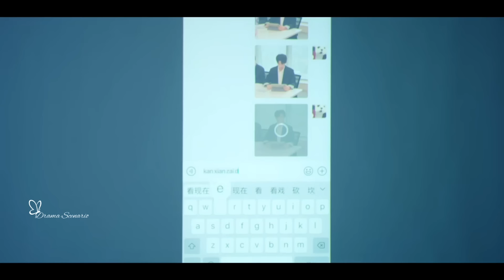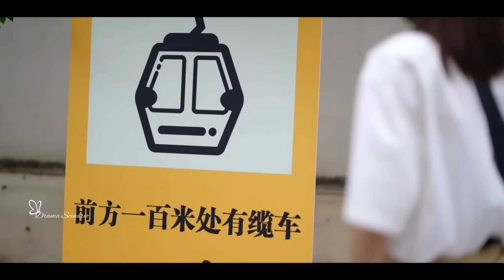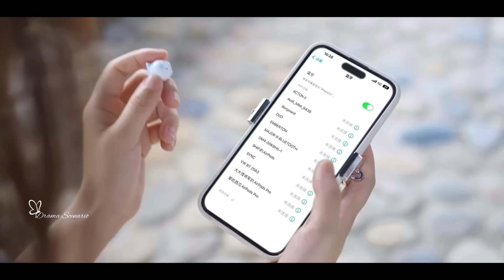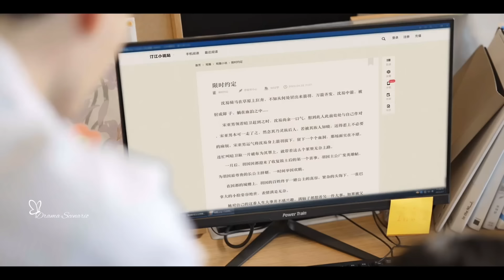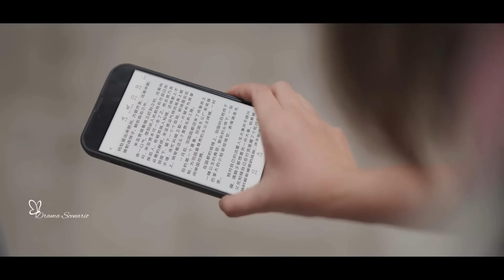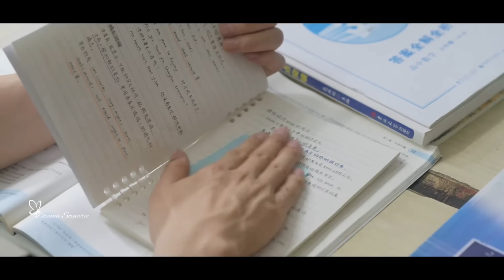ক্রাশের সঙ্গে কন্ট্রাক্ট ম্যারেজ 😘 The best day of my life Chinese drama explain in Bangla.